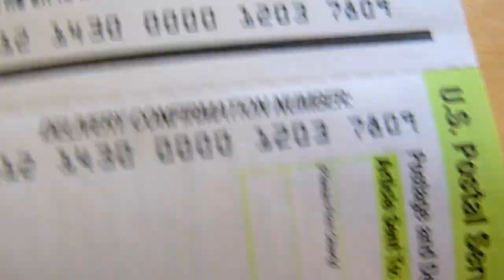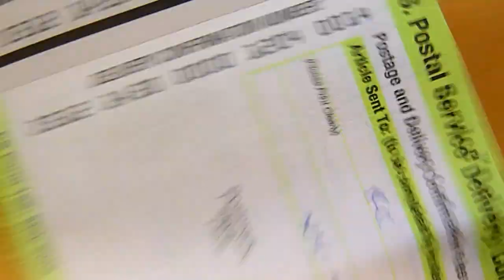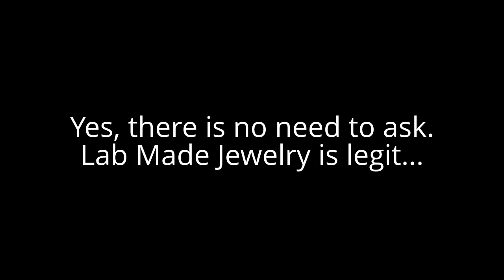Is LabMadeJewelry legit? Yes. Video of an average day at USPS. Check the tracking #'s on USPS.com!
I receive emails weekly asking if LabMadeJewelry is really legit, so I made a quick video showing an average day at the USPS Post Office. I personally ship hundreds of packages all over the world with tracking #'s, and yes, this is a legit business. If your item is in stock and ready to ship, I will ship it.

*Thank you to everyone that has supported my channel for these past 2 years!

THE HEATWAVE SERIES IS COMING!

LabMadeJewelry.com

jesus heads pendants labmadejewelry niolinares review hiphopiop mkhiphop lab made jewelry hip hop diamond gold silver 925 platinum 14k 18k black white yellow canary ring watch chain tv johnny necklace 360 sterling gucci mane plies bling yo gotti rick ross ricky rosay a$ap rocky french montana coke boys wiz khalifa zig zag taylor gang mrlabman1 1mrfrost mrmurraysdiamonds freshandexoticgear icemansticcz mrchrisdajeweler chrisdajeweler jewelry review niolinares2 buseats niodeals goodseller goonb2b dubstepslap415 thesneakeraddict intgkicks diamonds lil wayne cz baby young money cash jewelry collection 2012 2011